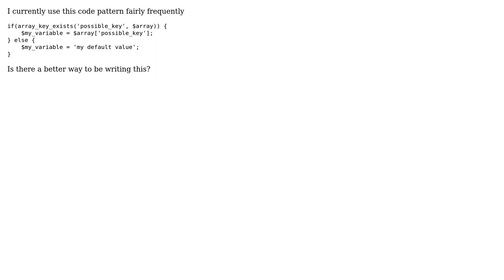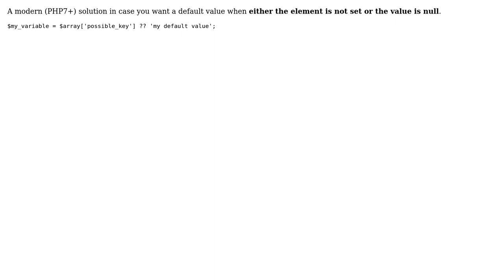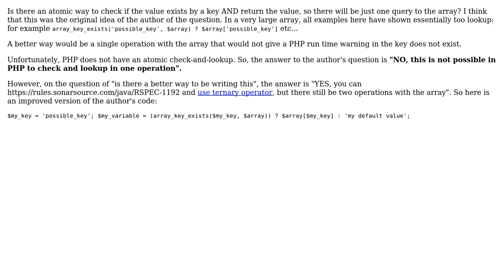Code Review: PHP checking for array key or using default value (4 Solutions!!)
Code Review: PHP checking for array key or using default value

With thanks & praise to God, and with thanks to the many people who have made this project possible! | Content (except music & images) licensed under CC BY-SA | Music | Images & others | With thanks to user Your Common Sense user resting user Maxim Masiutin user Kinjal user Ben Zittlau and the Stack Exchange Network Trademarks are property of their respective owners. You are responsible for your own actions.